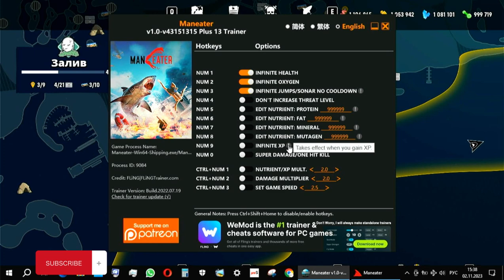Maneater Людоед Челюсти Акула убийца Финал